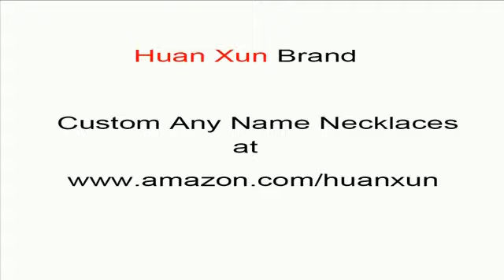custom name necklaces personalized anxious name necklace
personalized anxious name necklace